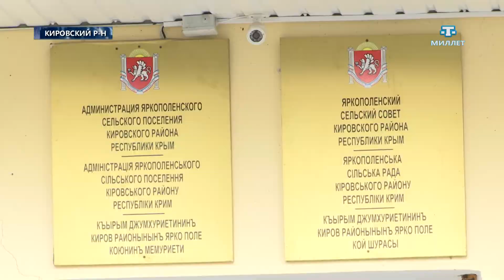Ореховка без газа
Проблема с газификацией в селе Ореховка появилась давно. Сами жители считают, что их село осталось просто в стороне. В современных условиях продолжают отапливаться дровами.
В сельском совете комментируют спокойно. Газификация Ореховки есть в проекте.